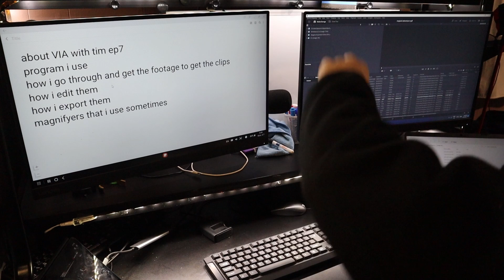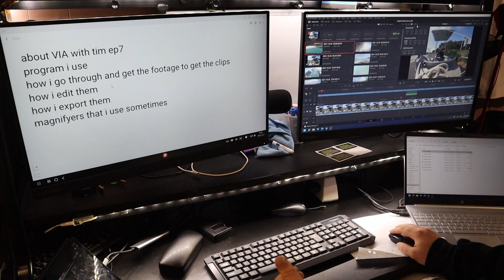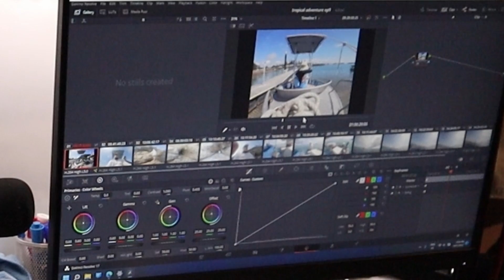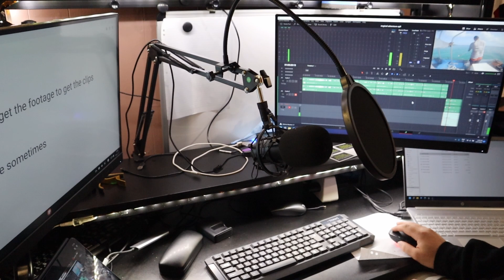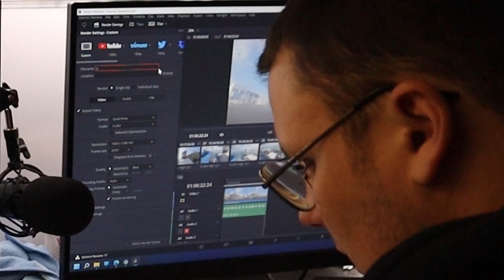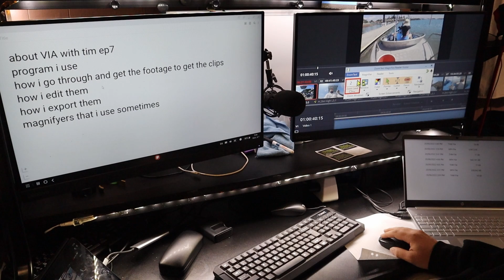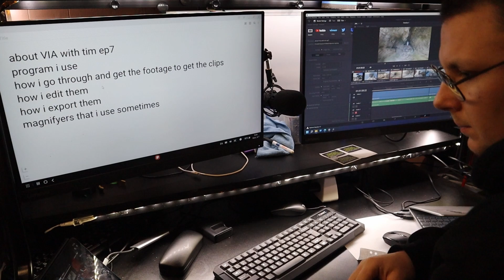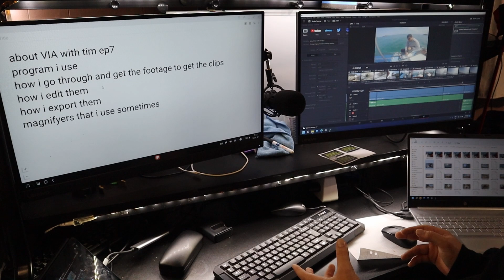about VIA with Tim ep7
how I go through and edit videos as well as the magnifiers I use